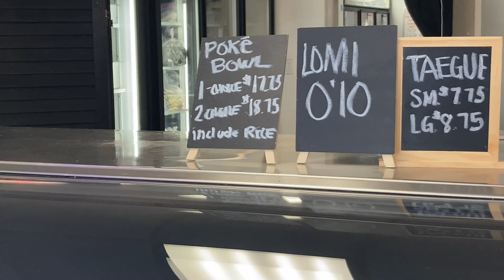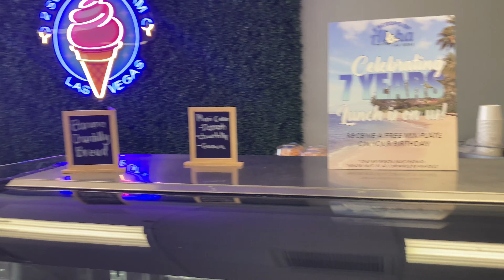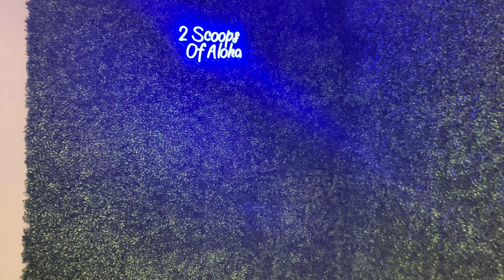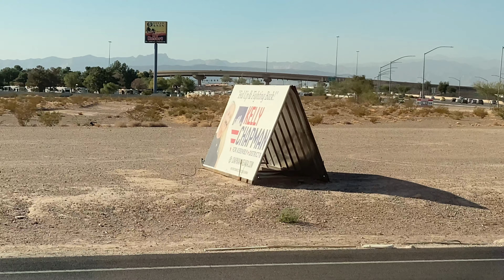Da 9th Island Las Vegas 93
I went skateboarding and checked out @twoscoopsaloha7151 shootz

Bruddah Gabe is a Vlog that follows Pastor/DJ Bruddah Gabe as he adventures outside the studio around Hawaii and beyond! Find Food, Faith, Family and Fun content here!